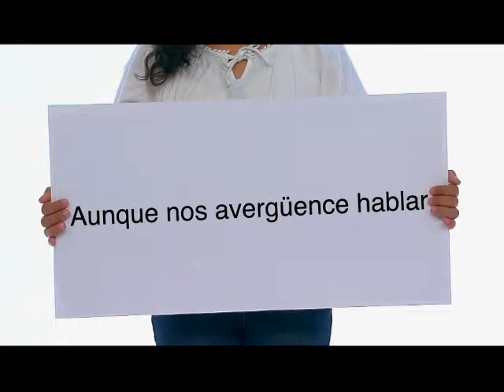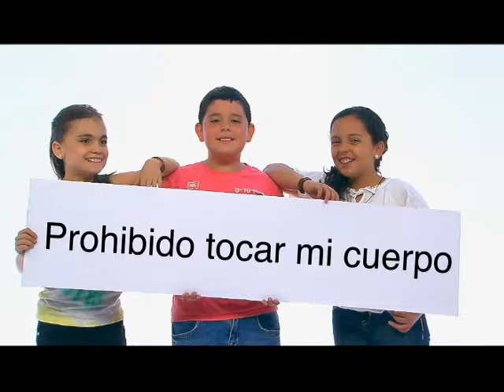RICARDO WILLIAMS/ABUSO SEXUAL INFANTIL 23